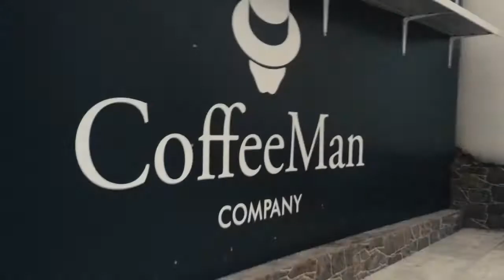CoffeeMan Company, we can make good time.